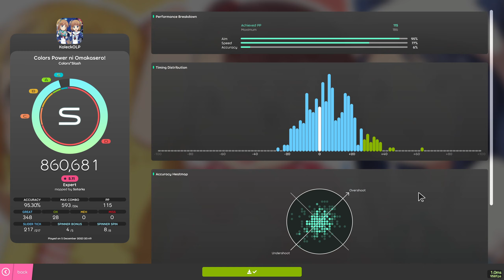Lolis make me jump at 200 BPM 95% acc FC